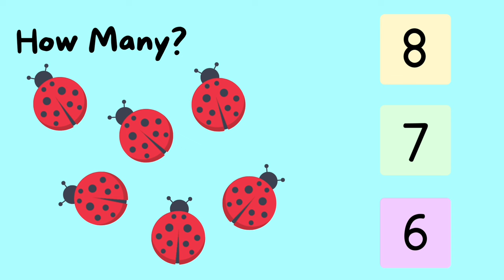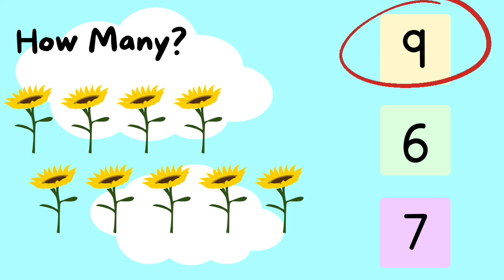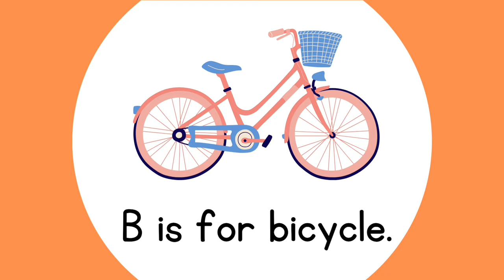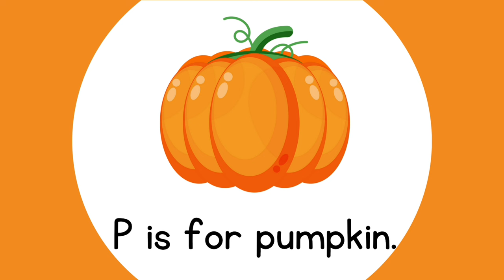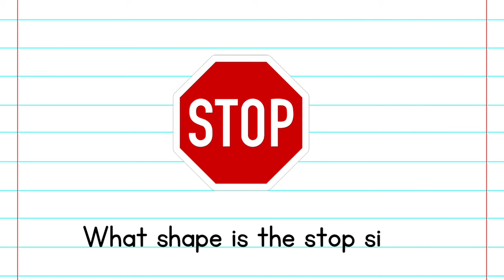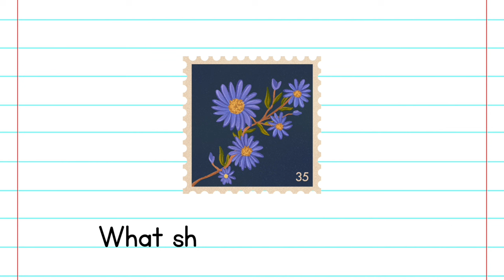One two three, 1 to 100 counting, ABC, ABCD, 123, 123 Numbers, Learn to count, Alphabet A to Z